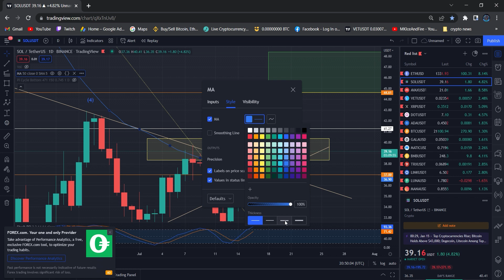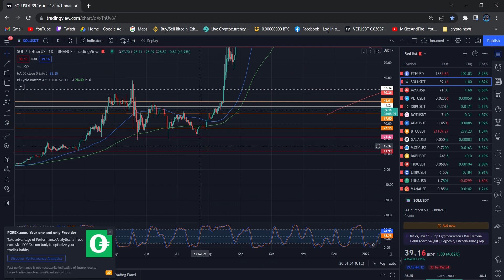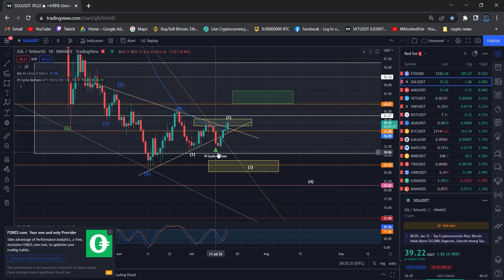Solana SOL Elliott Wave Price Prediction And Technical Analysis Price News Today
It's time for a SOL Solana price prediction 2022 update (Solana SOL price prediction 2022). The Solana news today (SOL news today) is that we are seeing a Solana pump. I hope this SOL price prediction brings soon value!

Solana SOL Price News Today - Technical Analysis and Elliott Wave Analysis and Price Prediction! In this video I talk about the Solana SOL Cryptocurrency price and carry out a technical analysis. I also talk about my Solana SOL Elliott Wave count and discuss where the price could be going next.

SOL Solana Price Update Today. this video all about Elliott wave price analysis how market movement and SOL Solana technical information and Elliott wave price prediction.

SOL Solana I will discuss Elliott wave count and price target could be going next.

Solana is a highly functional open source project that banks on blockchain technology’s permissionless nature to provide decentralized finance (DeFi) solutions. While the idea and initial work on the project began in 2017, Solana was officially launched in March 2020 by the Solana Foundation with headquarters in Geneva, Switzerland.

What Makes Solana Unique?
One of the essential innovations Solana brings to the table is the proof-of-history (PoH) consensus developed by Anatoly Yakovenko. This concept allows for greater scalability of the protocol, which in turn boosts usability.

Solana is known in the cryptocurrency space because of the incredibly short processing times the blockchain offers. Solana’s hybrid protocol allows for significantly decreased validation times for both transaction and smart contract execution. With lightning-fast processing times, Solana has attracted a lot of institutional interest as well.

The Solana protocol is intended to serve both small-time users and enterprise customers alike. One of Solana’s main promises to customers is that they will not be surprised by increased fees and taxes. The protocol is designed in such a way as to have low transaction costs while still guaranteeing scalability and fast processing.

Binance Team